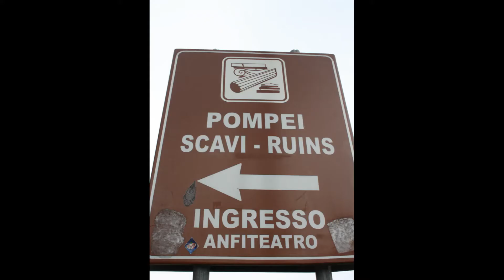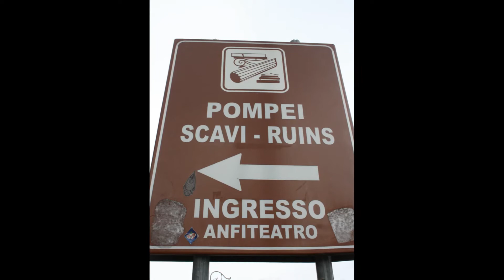POMPEI ITALIA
Pompeï is een oude stad in Italië uit de Romeinse tijd. De stad werd onder een hoop as gevonden van de vulkaan Vesuvius, die op 24 oktober van het jaar 79 n. Chr. uitbarstte. Er worden nu nog steeds gebouwen, lichamen en spullen opgegraven, omdat het een grote Romeinse stad was. De Vesuvius is een vulkaan die Pompeii toen totaal heeft verwoest. De Romeinen rekenden niet op een uitbarsting. De mensen die er nog waren zijn bedolven onder de as. Later werden in de versteende as de holtes teruggevonden waar hun lichamen hadden gelegen, door daar gips in te gieten zijn er beelden gemaakt van de mensen die de pech hadden om op 24 oktober 79 in Pompeï te zijn. Door de uitbarsting zijn we veel te weten gekomen over de Romeinen zelf. De vulkaan zelf is nog een paar keer uitgebarsten in 1794, 1826, 1872, 1906, 1913, 1926, 1929 en 1944; die uitbarstingen waren echter lang niet zo erg als die in het jaar 79.

U kunt op het belletje drukken  aan de rechterkant en dan op alles, als u de video's wilt zien die ik later  zal publiceren! Ik aprecieer zeker ook een reactie op mijn video.  Bedankt voor uw tijd en het bekijken van deze wandeling.

ENG. Pompeii is an ancient city in Italy from Roman times. The city was found under a pile of ash from the volcano Vesuvius, which erupted on October 24, AD 79. Buildings, bodies and things are still being excavated today because it was a major Roman city. Vesuvius is a volcano that totally destroyed Pompeii at the time. The Romans did not count on it erupting. The people who were still there were buried under the ashes. Later, in the petrified ash, the cavities were found where their bodies had been, by pouring plaster into them, images were made of the people who had the misfortune to be in Pompeii on October 24, 79. Through the eruption we learned a lot about the Romans themselves. The volcano itself has erupted a few more times in 1794, 1826, 1872, 1906, 1913, 1926, 1929 and 1944; however, those eruptions were not nearly as bad as the one in the year 79.

You can press the little bell on the right and then all, if you want to see the videos I will publish later! I definitely appreciate a comment on my video as well.  Thanks for your time and watching this walk.

FR. Pompéi est une ancienne ville d'Italie datant de l'époque romaine. La ville a été découverte sous un amas de cendres du volcan Vésuve, qui est entré en éruption le 24 octobre de l'an 79. Des bâtiments, des corps et des objets sont encore fouillés aujourd'hui, car c'était une grande ville romaine. Le Vésuve est un volcan qui a totalement détruit Pompéi à l'époque. Les Romains ne comptaient pas sur une éruption. Les personnes qui étaient encore là ont été enterrées sous les cendres. Par la suite, on a retrouvé dans les cendres pétrifiées les cavités où se trouvaient leurs corps et, en y versant du plâtre, on a réalisé des images des personnes qui avaient eu le malheur de se trouver à Pompéi le 24 octobre 79. L'éruption nous a appris beaucoup de choses sur les Romains eux-mêmes. Le volcan lui-même est entré en éruption à quelques reprises en 1794, 1826, 1872, 1906, 1913, 1926, 1929 et 1944, mais ces éruptions étaient loin d'être aussi graves que celle de l'année 79.

Vous pouvez appuyer sur la petite cloche à droite et ensuite sur tous, si vous voulez voir les vidéos que je publierai plus tard ! J'apprécierais également un commentaire sur ma vidéo.  Merci pour votre temps et pour avoir regardé cette marche.

ITA. Pompei è un'antica città italiana di epoca romana. La città fu trovata sotto un cumulo di cenere del vulcano Vesuvio, che eruttò il 24 ottobre del 79 d.C. Edifici, corpi e cose vengono scavati ancora oggi perché era un'importante città romana. Il Vesuvio è un vulcano che distrusse totalmente Pompei all'epoca. I romani non contavano su un'eruzione. Le persone che erano ancora lì sono state sepolte sotto la cenere. Più tardi furono trovate le cavità nelle ceneri pietrificate dove erano stati i loro corpi e, versandovi del gesso, furono realizzate le immagini delle persone che avevano avuto la sfortuna di trovarsi a Pompei il 24 ottobre 79.

Se ti è piaciuto questo video, puoi cliccare "Mi piace" e anche iscriverti gratuitamente al mio canale You Tube BERTINANOLA . Potete premere la campanella sulla destra e poi su tutti, se volete vedere i video che pubblicherò più tardi! Apprezzo molto anche un commento sul mio video.  Grazie per il vostro tempo e per aver guardato questa passeggiata.